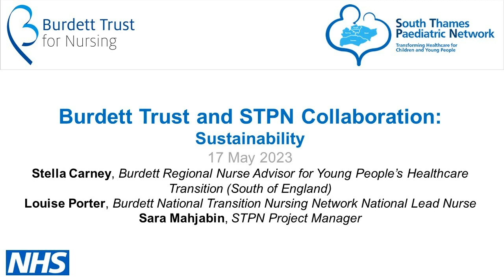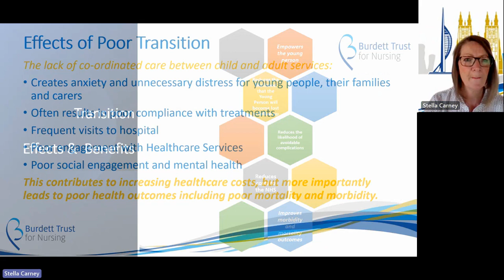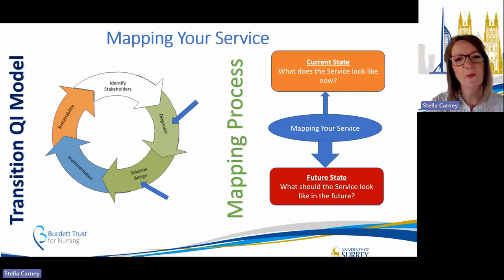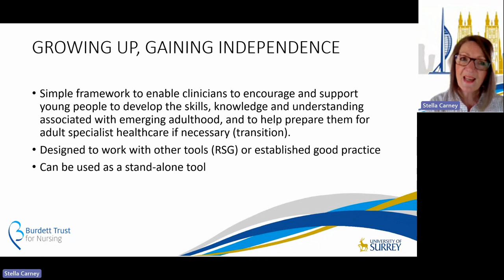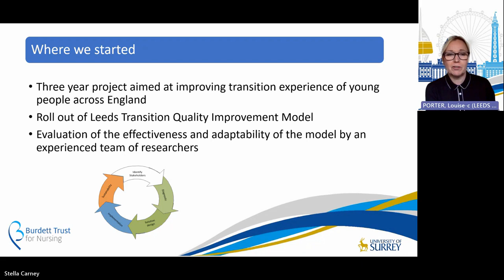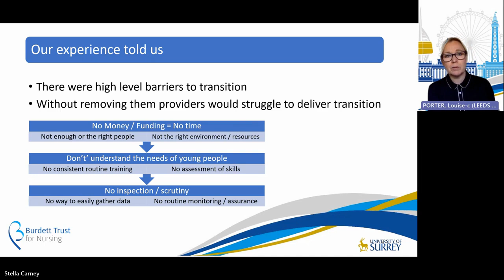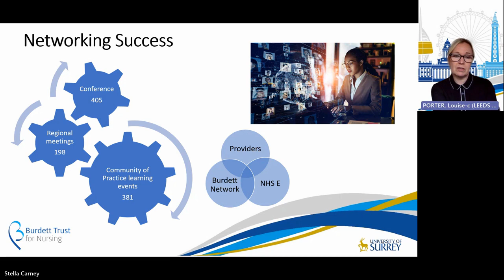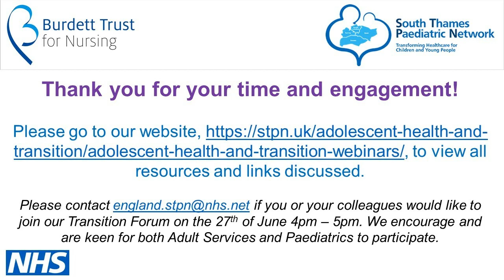Burdett Trust & STPN Transition QI Webinar - Sustainability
Webinar hosted by the STPN on the 17th of May 2023.
This is the final webinar of six sessions of the Transition Quality Improvement Programme. Presenters are:
Stella Carney, Regional Transition Lead, Burdett Trust
Louise Porter, National Transition Lead, Burdett Trust
Sara Mahjabin, Project Manager, STPN